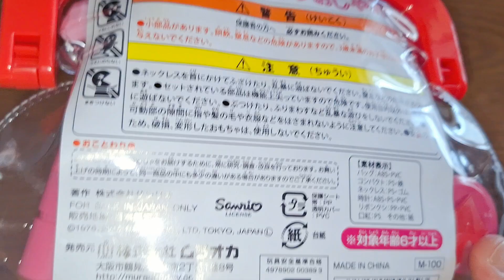3 Minutes Satisfying Video with Unboxing Hello Kitty Sanrio Hair and Make Set |Roleplay Video